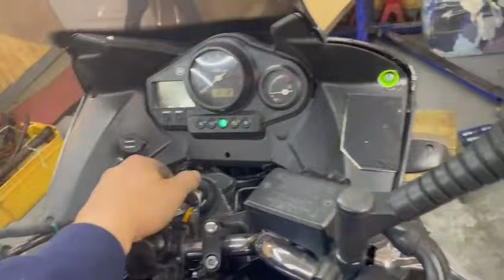Taschner Garage - TDM 900 rendberakás